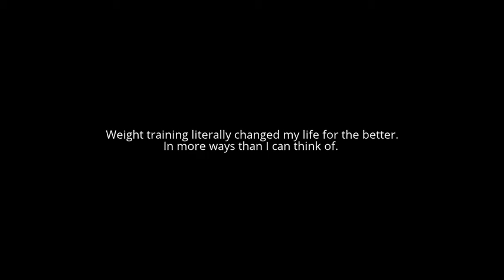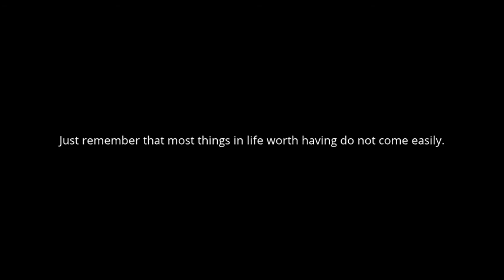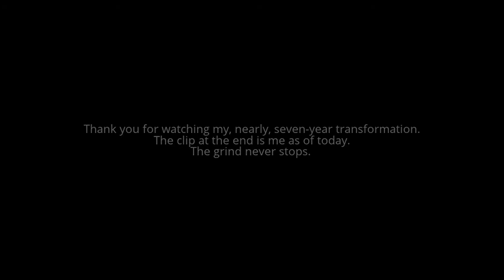My Transformation (This isn't my final form)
Song: Fur Elise by Beethoven

Just wanted to put some perspective on things.